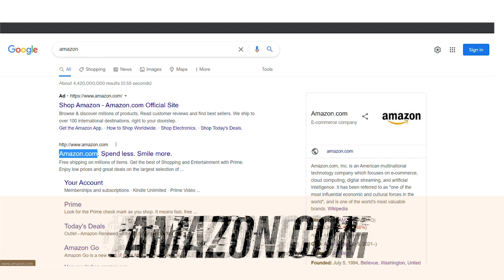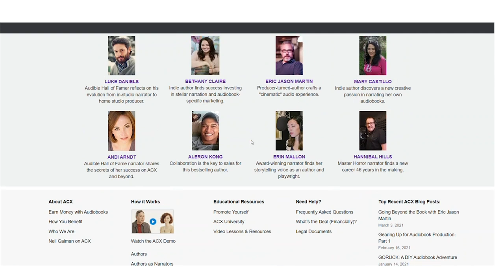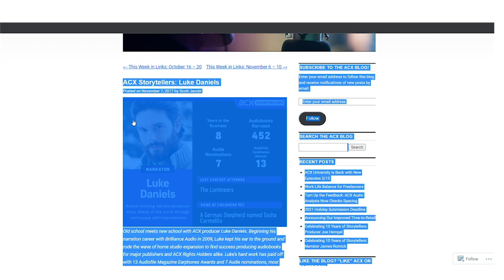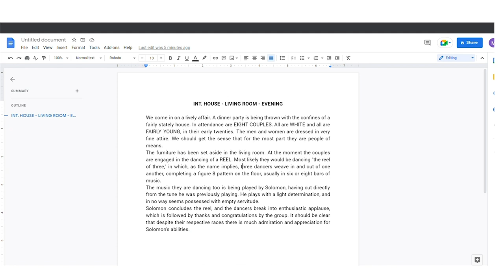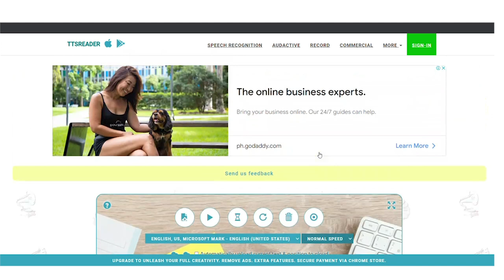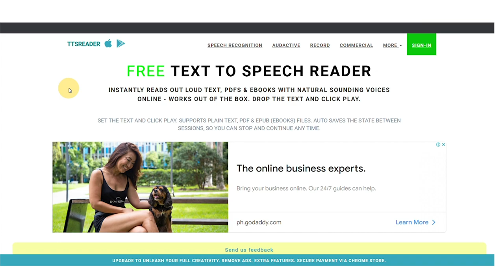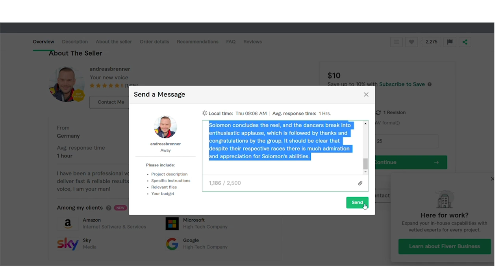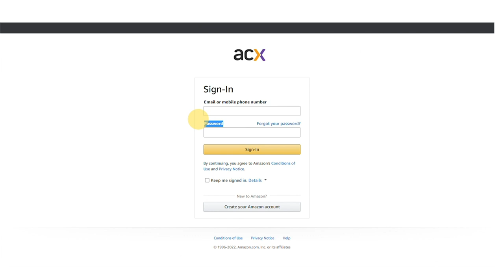Get Paid $500 By Reading A Book Online! (Make Money Online By Reading)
In this video on how to make money online, we teach you how to earn free money by reading. This technique is simple to use, and requires little effort to teach you how to make money online. Just watch the entire video to get the strategies needed to earn money online in 2022!

On the Money Flow Academy channel, we discuss ways to make money online, make money watching videos, all while working from home.

Inspired by Finance Girl, Ryan Hildreth, and Branson Tay.